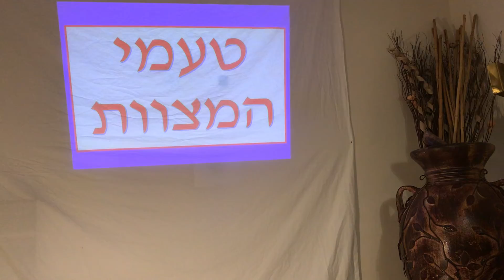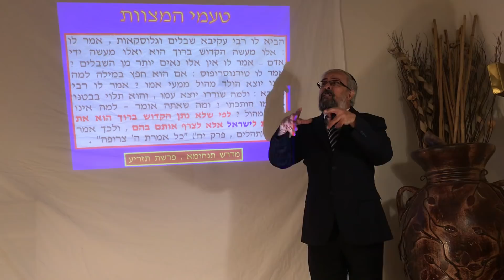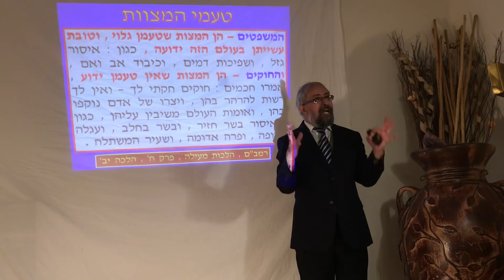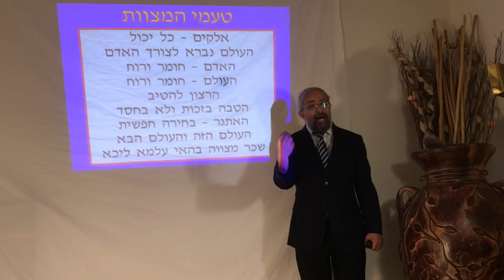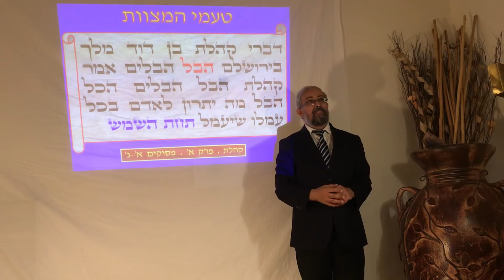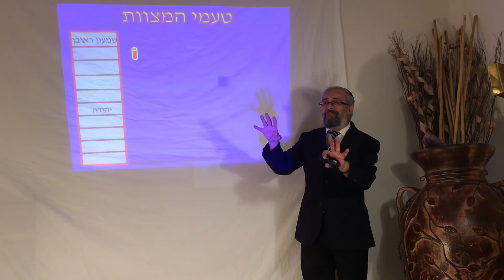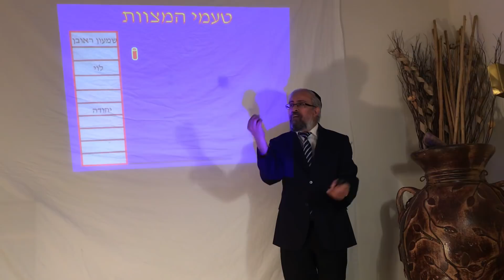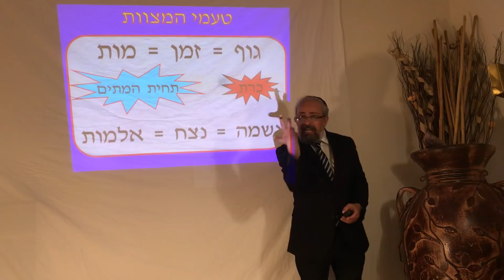טעמי המצוות וסוד תחיית המתים - הרב ינון קלזאן